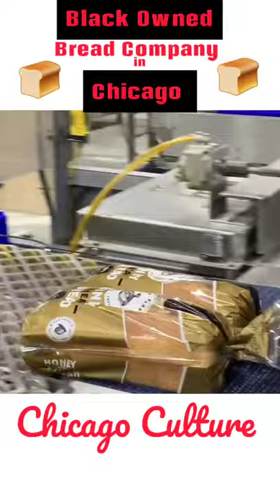Black Owned Bread Company in Chicago!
Black Owned Bread Company in Chicago called Black Bread Co.

Listen to The LakeShore Drive Show on Spotify, iTunes and other platforms.